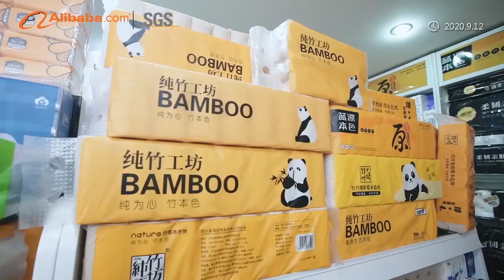lampure tissue showroom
click the video to see our sample showroom.Are there any products you are interested in ？View More: lampure.en.alibaba.com